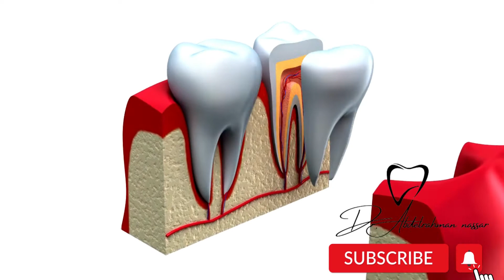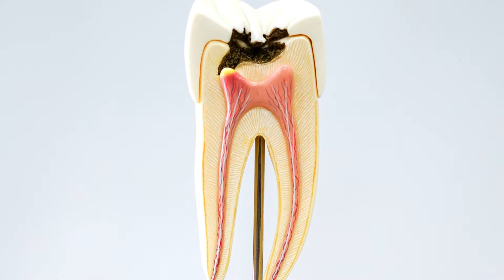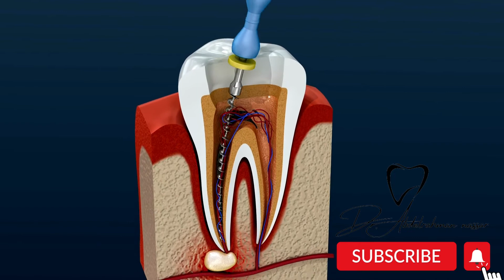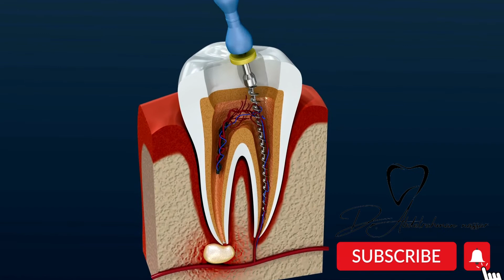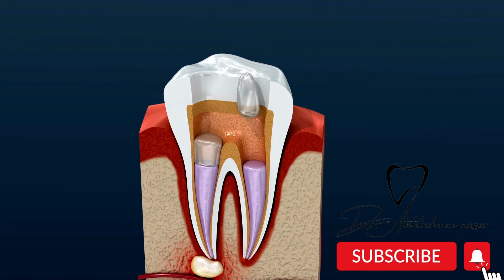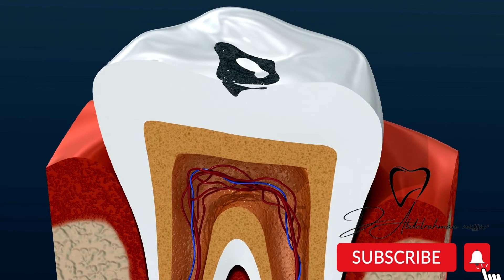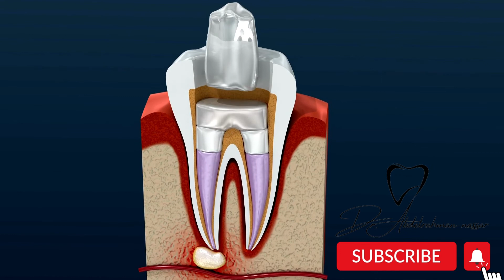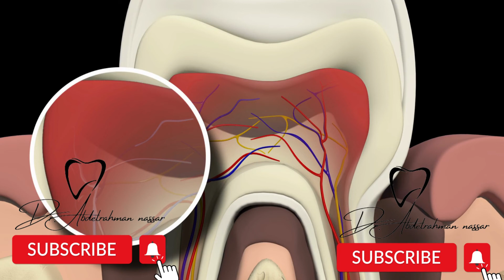حشو العصب للاسنان /خطوات حشو العصب ؟/وهل حشو العصب مؤلم؟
السلام عليكم
معاكم دكتور عبدالرحمن نصار
النهارده هنتكلم عن
0:00 مقدمه
0:20 مما تتكون الأسنان وماهي طبقاتها ؟
0:30 شرح تكوين الاسنان الطبيعيه
1:00 مراحل تسوس الأسنان
1:10 مراحل تطور تسوس الاسنان
1:20 مراحل علاج تسوس الاسنان
1:40 الم  عصب الاسنان وعلاجه
2:00 خطوات حشو العصب بالتفصيل
2:10 ازاله التسوس الاسنان
2:20 طرق تحديد قنوات الجذور
2:25 عدد قنوات العصب
2:37 سحب العصب للاسنان
2:50 طرق تحديد طول العصب
3:02 اشعه الاسنان
3:15 ايبكس لوكيتور
3:34 توسيع قنوات العصب
4:00 جهاز الروتارى
4:15 كام عدد جلسات حشو العصب
4:48 حشو العصب
5:00 الم بعد حشو العصب ليه ؟

ضرس العقل و مشاكل ضرس العقل وعلاج ضرس العقل والتهاب ضرس العقل والم ضرس العقل وحشو عصب ضرس العقل